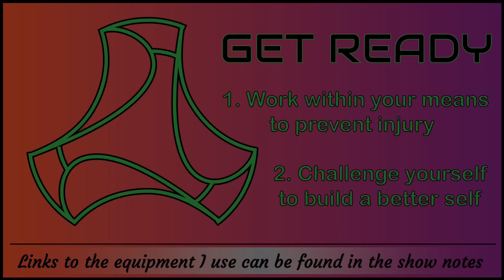BYO WOP 0149 Medicine Ball Plank Rolls - 20 seconds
Save this video and create your own workout playlist or create several different playlists for specific workout regimens. Don’t forget you can play YouTube playlists on shuffle too!

Here is the list of equipment you will see me use:
Selectable weight kettlebells
Workout mats
Dumbbell set
Medicine ball
Box archery target
Fold up treadmill
Jiu jitsu dummy
Yoga blocks
Work out bench
Jump rope
Foam roller
Resistance bands
Furniture sliders
Steel club/mace

Here is the list of apparel you will see me use:
Smart watch

Supplements I use:
Liquid IV

If you’ve come to criticize my form, you’ve missed the point of these videos. I am not a “fitness guru” of any kind. I’m just an average joe that’s looking to put in the work to live a longer life. I fully support looking to professionals to improve form, but I do not believe you need permission from a professional to get started. Get moving and improve as you go.

In these videos there is no music, no motivational words of wisdom or shouting to get one more rep in. All of that should come from yourself. Cut the crap and learn to be a self-starter so you don’t have to rely on others to fuel you. As far as music is concerned, everyone likes to listen to other things so listen to whatever you want in the background, even if it’s television or a conversation with someone.

There are no references to weight or reps in these videos. Everyone is at a different level, do what you can today, do it better tomorrow. Challenge yourself but work within your means. If you injure yourself today, it will negatively affect your workout tomorrow. The point of these videos is to always build a better tomorrow one step at a time, with you in control.

If you need a workout you haven’t seen yet for a playlist you’re trying to put together, let me know on socials @NickDillywop. It may already be on the list of workouts to come.